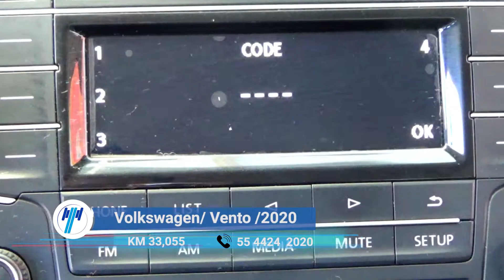Volkswagen / Vento / 2020 - 7070